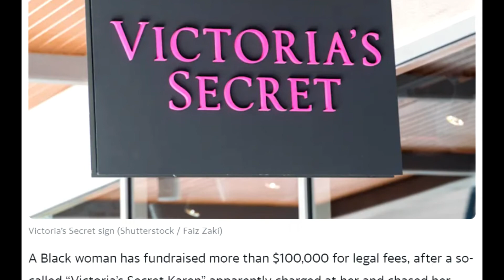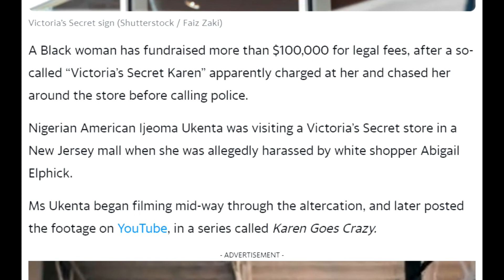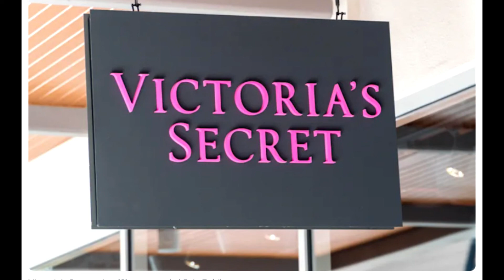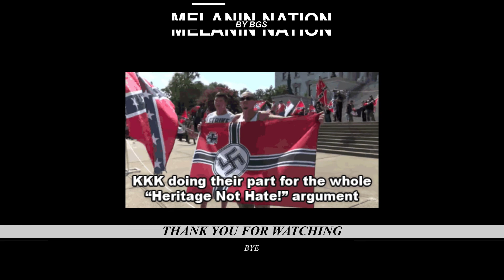MY REACTION TO VICTORIA'S SECRET KAREN & UPDATE ON IJEOMA UKENTA GO FUND ME FOR LEGAL REPRESENTATION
AFTER THE INCIDENT IN MALL AT SHORT HILLS AT A VICTROIA'S SECRET WENT VIRAL. THE VICTIM IJEOMA UKENTA STARTED A GO FUND ME. SHE ASKED FOR 20,000.00 FOR HER LEGAL FEES. SHE REACHED HE GOAL AND THEN SOME AT 100,000.00. I HOPE SHE GET SOME GREAT REPRESENTATION AND SUE EVERYONE THAT DID NOT PROTECT HER IN THIS SITUATION.

107. Limitations on exclusive rights: Fair use41